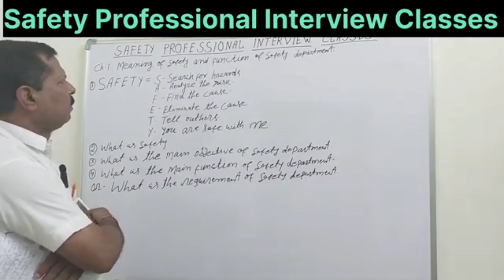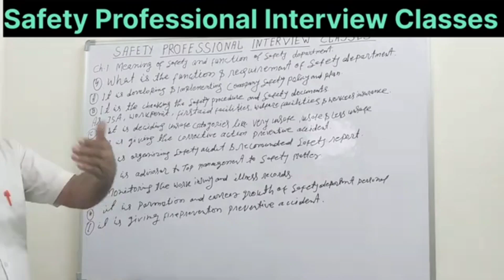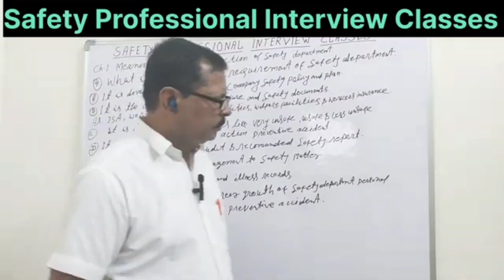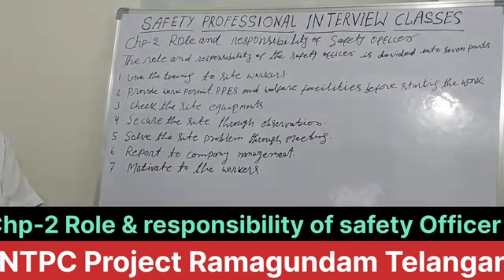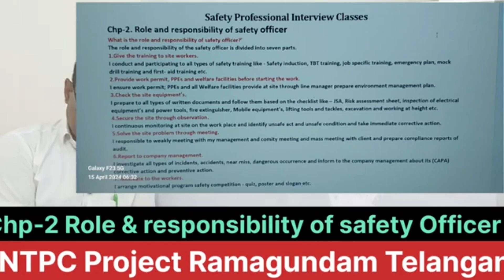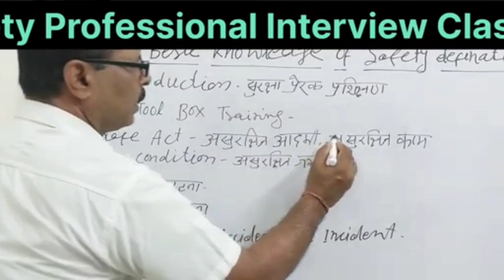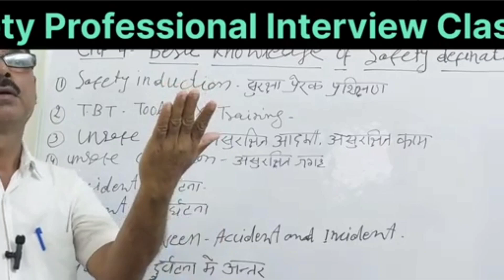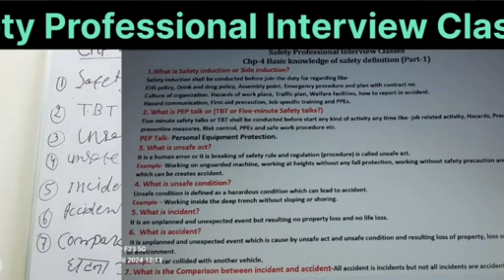Besic knowledge of safety Officer